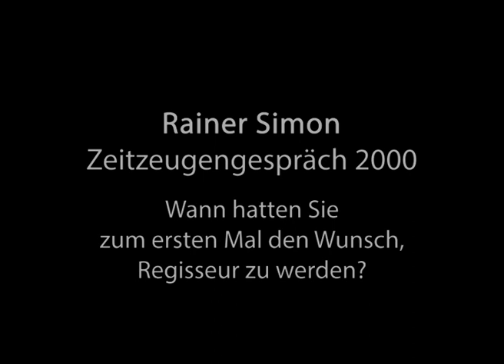Rainer Simon: Berufswunsch Regisseur (Zeitzeugengespräch)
Im 75. DEFA-Jubiläumsjahr gewähren wir wöchentlich Einblicke in unsere Zeitzeugengespräche.

Filmausschnitt aus dem "Zeitzeugengespräch: Rainer Simon. Langfassung" (2000) von Zeitzeugen TV Film-& Fernsehproduktion GmbH: "Wann hatten Sie zum ersten Mal den Wunsch, Regisseur zu werden?"